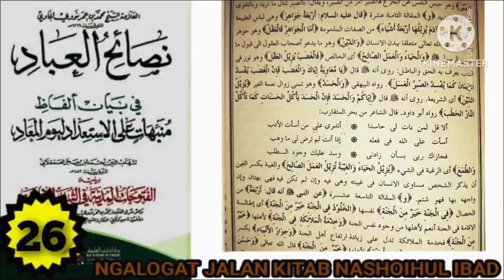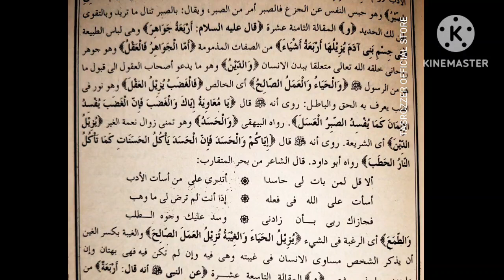Ngalogat jalan kitab nashoihul ibad bag 26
ini di buat untuk :

1. Mempermudah mereka yang ingin ataupun yang belum punya logatan karena adanya keterbatasan tertentu.

2. Melengkapi logatan anda yang tidak lengkap sewaktu mondok di pesantren.

3. Bahan mutholaah, muqobalah serta murajaah kitab yang akan anda kaji.

TANBIH :

Logatan ini sangat tidak dianjurkan bagi :

1- mereka yang menjadikannya sebagai bahan malas-malasan mengaji.

2- kaum fanatisme.

MUHIMMAH